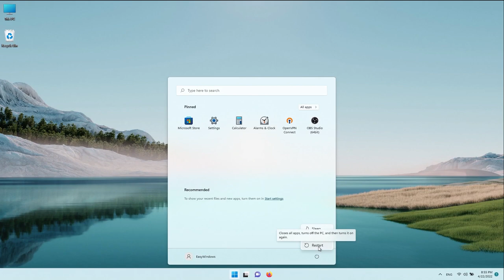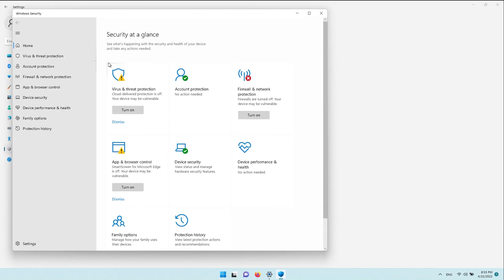How to Fix "You'll Need a New App to Open This Windowsdefender Link" in Windows 11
in this video me gone learn How to Fix "You'll Need a New App to Open This Windowsdefender Link" in Windows 11